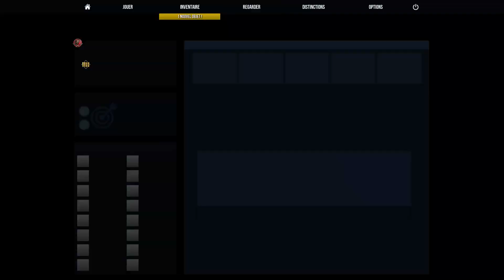VOD - Laink et Terracid // CS:GO [6/6]